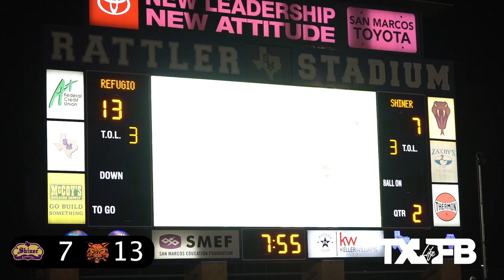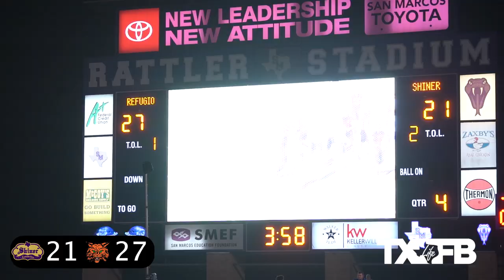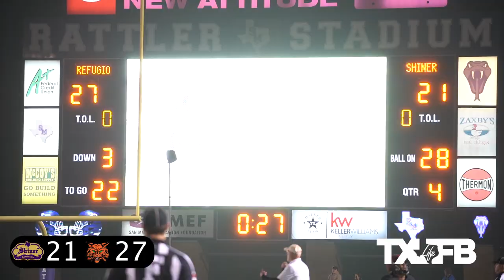THE BEST SMALL SCHOOL RIVALRY IN TEXAS MEETS AGAIN IN THE PLAYOFFS 🔥🔥 Shiner vs Refugio | TXHSFB